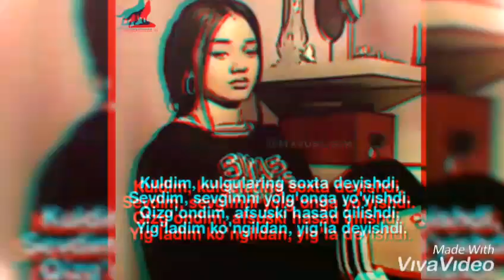Мухаббатим армоним Олим Хакимов